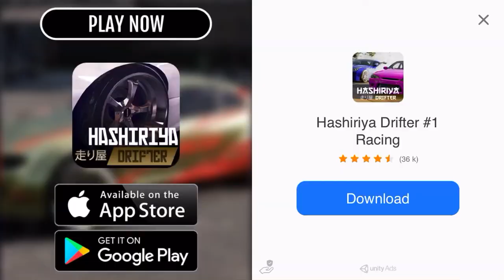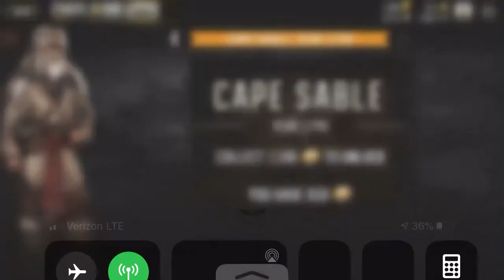Deer hunter 2018 historical hunts.